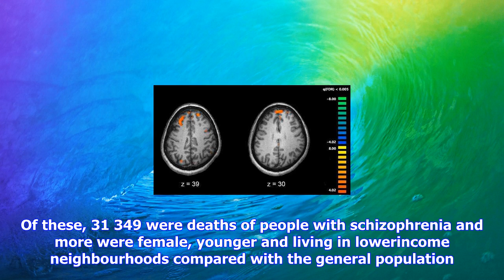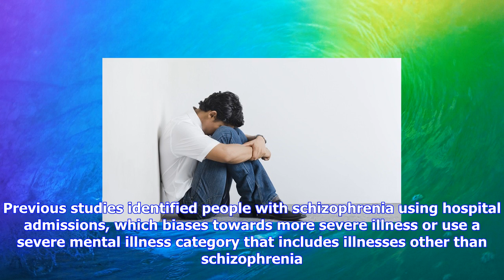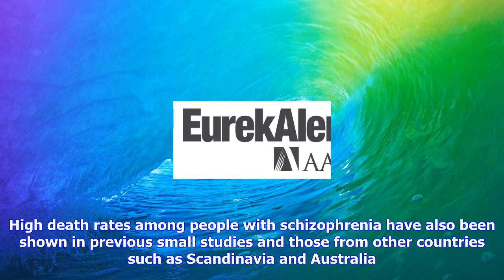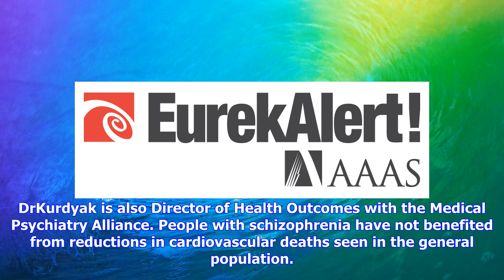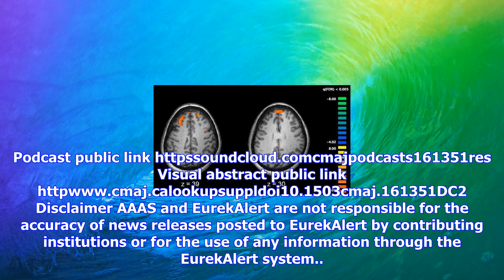Breaking News | People with schizophrenia have threefold risk of dying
People with schizophrenia have threefold risk of dying

People with schizophrenia are three times more likely to die, and die younger, than the general popu...